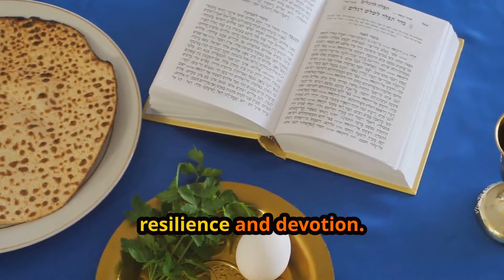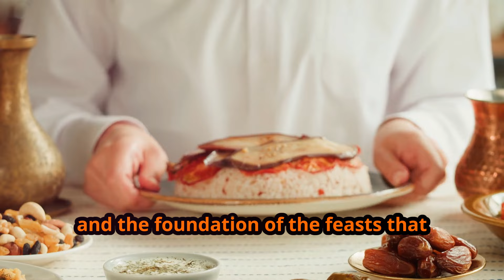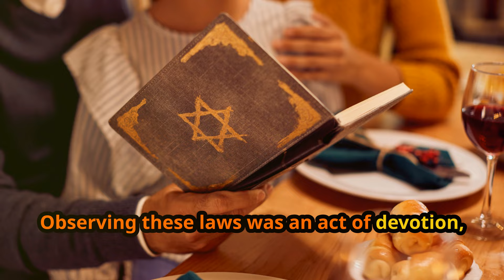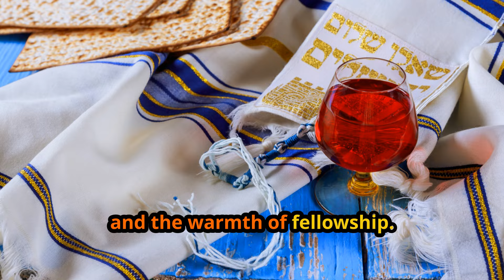What Did Jesus Eat? Exploring the Diet of Ancient Palestine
In this video, we delve into the fascinating world of ancient Palestine to uncover the diet of Jesus Christ. Join us as we explore the everyday foods, special meals, and cultural significance of what Jesus ate over 2,000 years ago.

🔍 In This Video, You'll Learn:

The types of bread commonly consumed in Jesus' time
The significance of fish in Jesus' ministry
Fruits and vegetables that were staples in ancient Palestine
How Jewish dietary laws influenced daily eating habits
Special meals like the Passover Seder and their meanings
The role of olives, olive oil, nuts, and dairy in Jesus' diet
What Jesus drank, including water and wine

Your support helps us create more content like this!

OUTLINE:
00:00:00
Palestine in the First Century
00:01:46
The Food of Jesus' Time
00:03:06
Jewish Dietary Laws and Their Impact
00:04:29
The Influence of Empire on Palestinian Cuisine
00:05:50
Celebrations and Sacred Meals
00:06:56
Understanding Jesus' World Through His Cuisine

Share your thoughts and questions in the comments below. What other historical culinary journeys would you like us to explore?